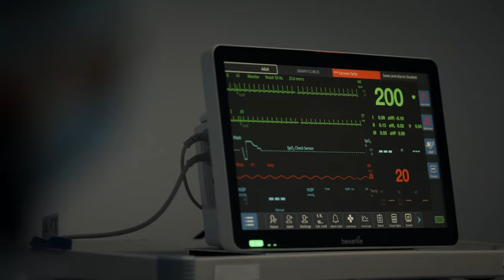S.W.A.T. Season 7 Twist: LUCA on His Emotional Farewell & Moment That Made His Mom Mad! Revealed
Delve into the latest episode of S.W.A.T. Season 7, where emotions run high as Luca faces an unexpected farewell and a moment that leaves his mom furious. Join us as we uncover the shocking twist and its repercussions in this captivating recap.